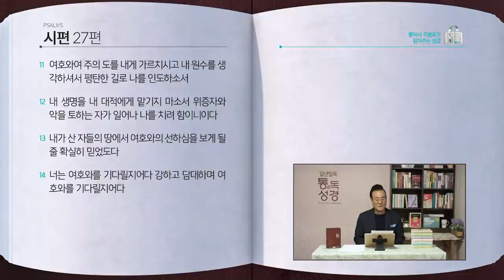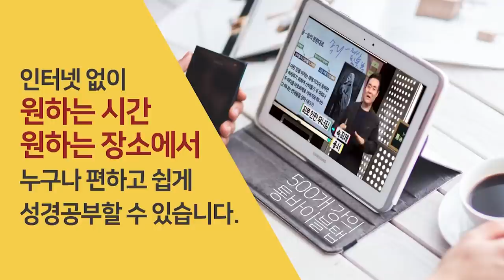[143일] 시 19~27편 | 통박사 조병호와 함께 읽는 성경통독